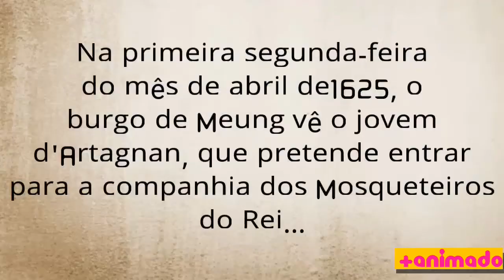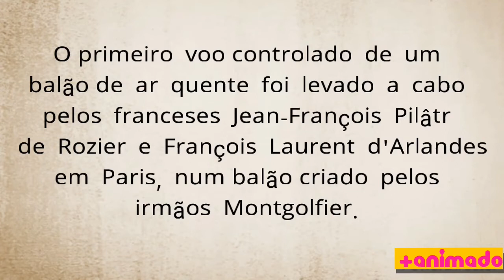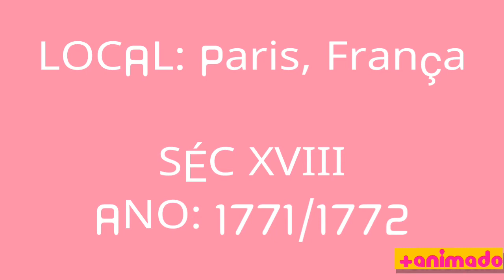Quando PODERIA se passar BARBIE e as 3 MOSQUETEIRAS? SÉC XVII?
Período Barroco ou Rococó? Qual de 16 reis Luís? Será que cheguei na data certa?